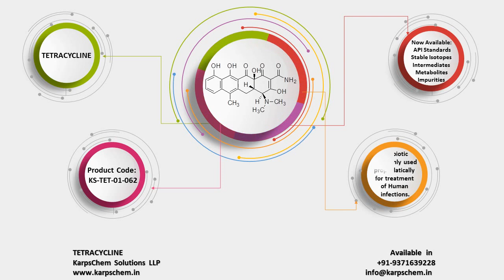Tetracycline Impurities Manufacturer | KarpsChem. Solutions LLP Impurities Suppliers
Tetracycline Manufacturer | KarpsChem. Solutions LLP Impurities, CRAM Suppliers
Tetracycline API Standards, Stable Isotopes, Intermediates, Metabolites, Impurities is available with COA.

Please let us know your requirements. We will be happy to fulfill your requirements.

KarpsChem Team
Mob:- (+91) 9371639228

"Your Reliable Partner In R&D Chemical Sourcing"